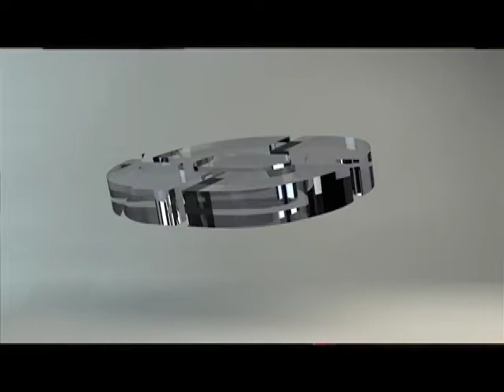Uriel Adriano medalla de oro